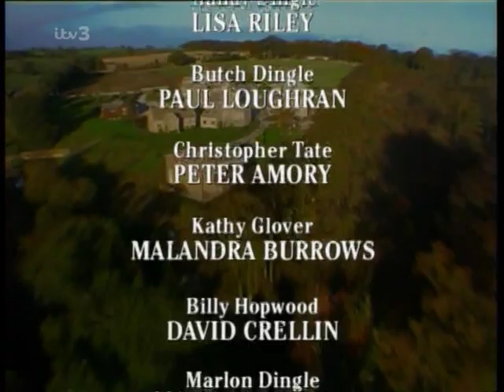Emmerdale 21st December 1998